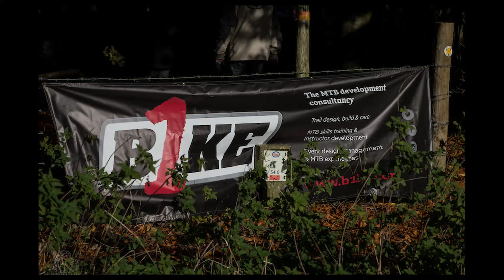Tidworth B1ke Park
Checking out the trails @ Tidworth B1ke Park.
with @kaipitchers